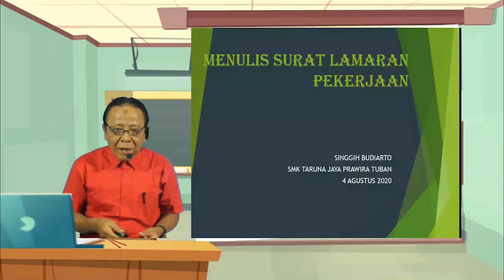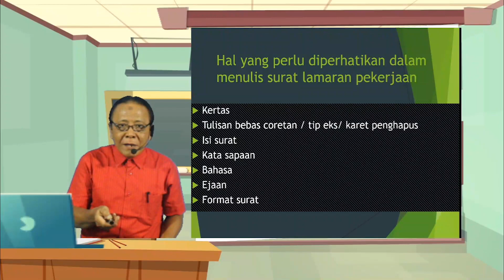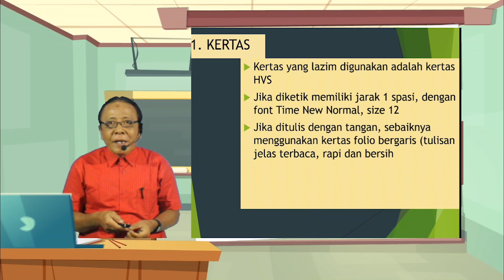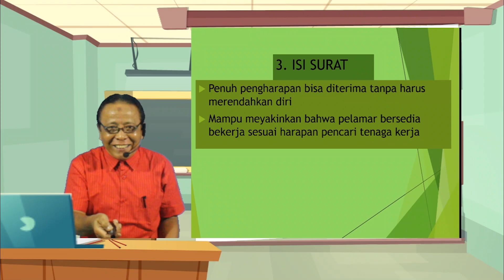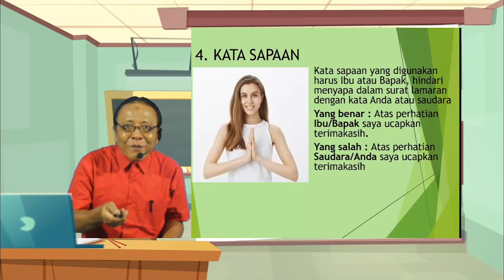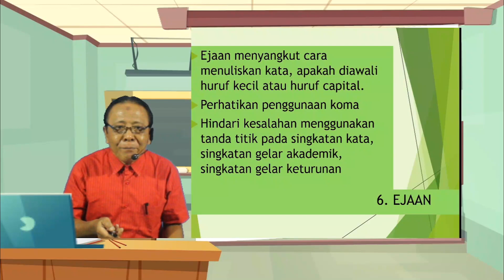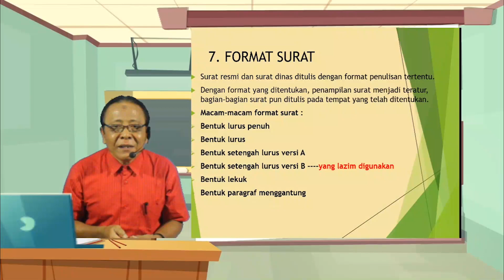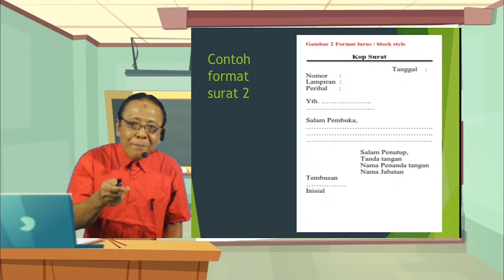Menulis Surat Lamaran Pekerjaan, Bahasa Indonesia Kelas XII SMK Taruna Jaya Prawira Tuban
Halo Sobat SMK TJP TUBAN Kelas XII

Simak yuk video pembelajaran Bahasa Indonesia Kelas XII hari ini...

Pada video ini, kita akan mempelajari Menulis Surat Lamaran Pekerjaan.

Jangan lupa Absen pada kolom komentar dengan format:
Nama